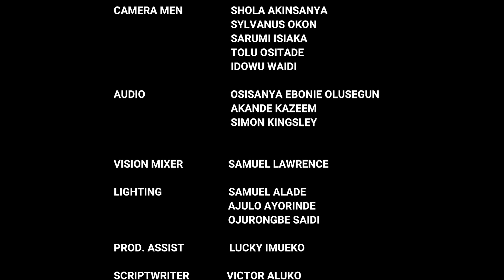The Justice Court EP 66 || FAMILY FEUD, DID SON HIJACK THE FAMILY BUSINESS?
Click on the BELL ICON as well so you can get notification when next video is uploaded.